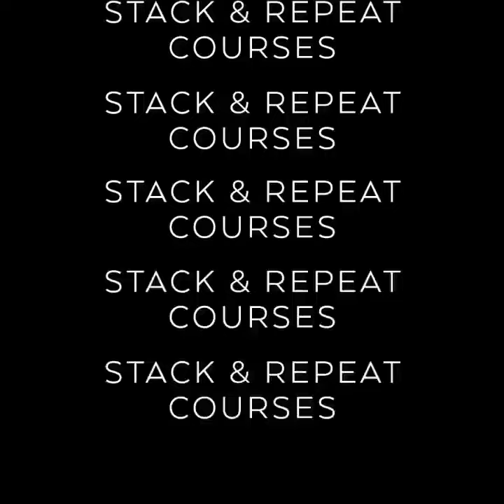shorts trending freefire fyp short contortion gymnastics yoga